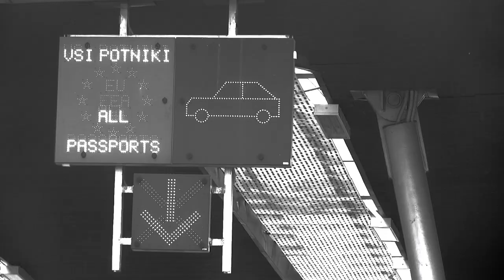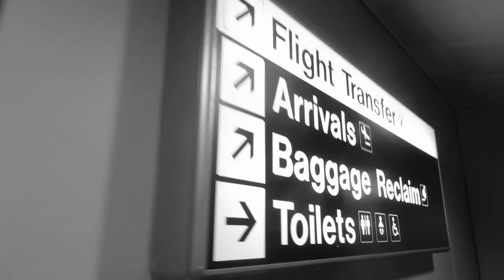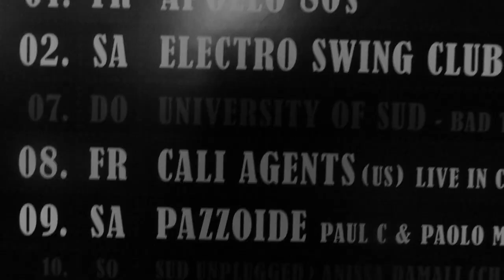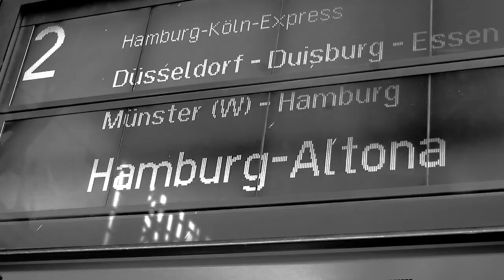Cali Agents- "This Is My Life" (15 Yr Anniversary Tour) Official Video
Follow The Cali Agents and Crew on their 15 yr Anniversary tour through Europe. Accompanied by Tristate & Dj True Justice Watch the boys smash through every city! CA ALL DAY! Video Shot & Edited by Rasco For Swannworks films 2015